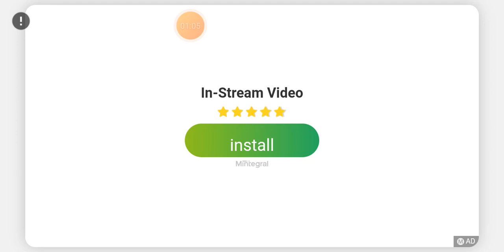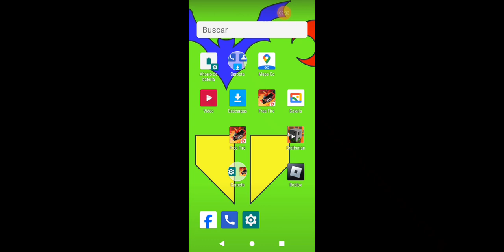dc su e bff de la casa de mi mamá no 😹